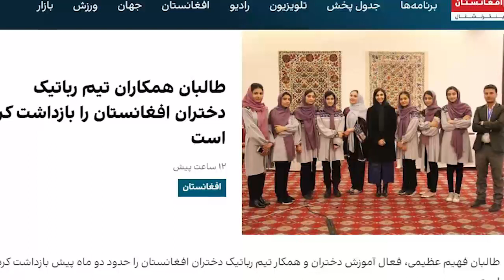جیت های جنگی که پوتین به آن مینازد چی ویژگی دارد ؛ باورنکردنیست